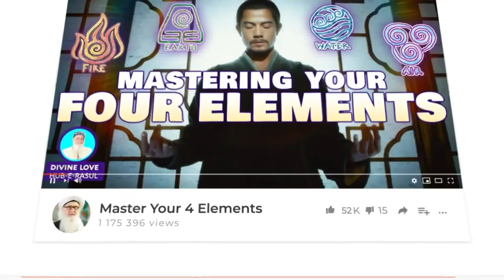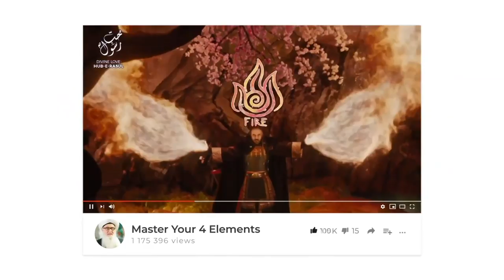The Secret To Beauty Best Tip Sufi Meditation Center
The Secret To Beauty Best Tip
Sufi Meditation Center